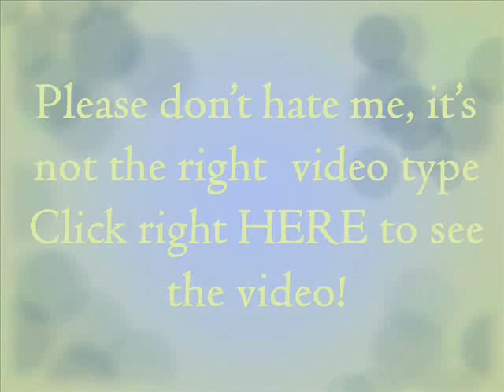I Went Horseback Riding!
See the turkey video here:
Music: A Cover of "Collide" by Howie Day